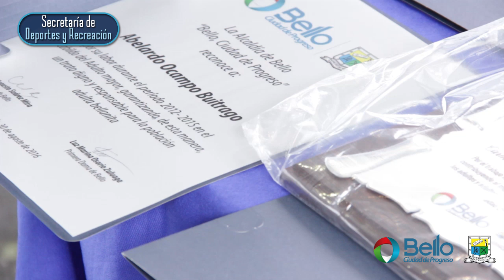Informe Especial, Celebración Mes del Adulto Mayor